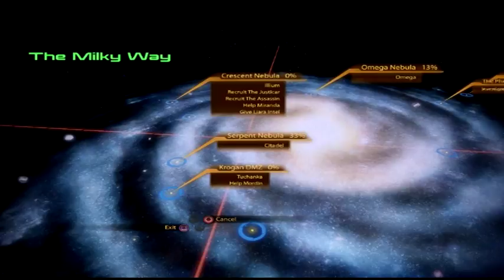Mass Effect 2 Walkthrough Episode 9 [PS3 - No Commentary]